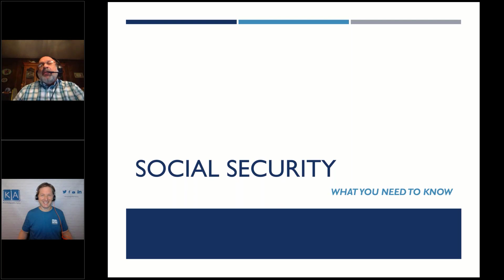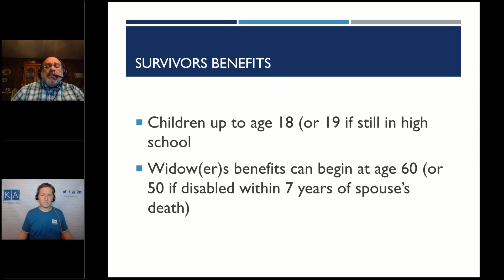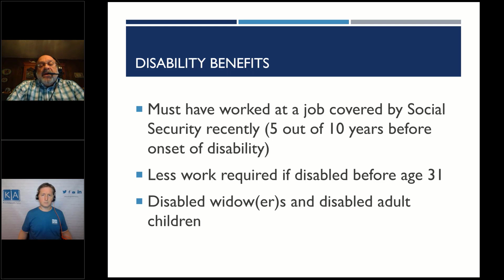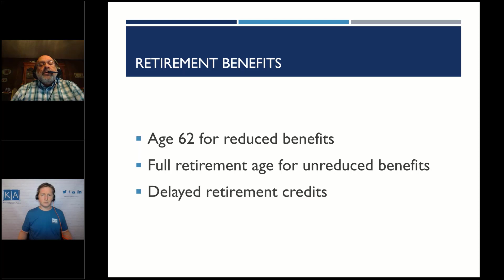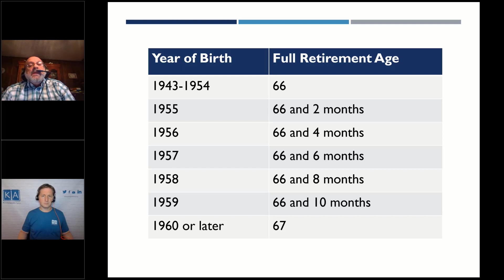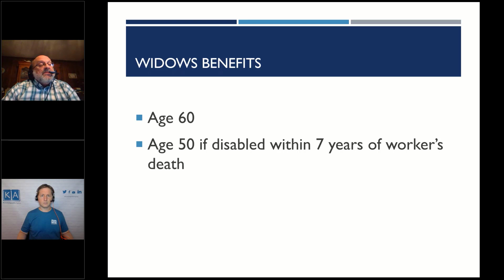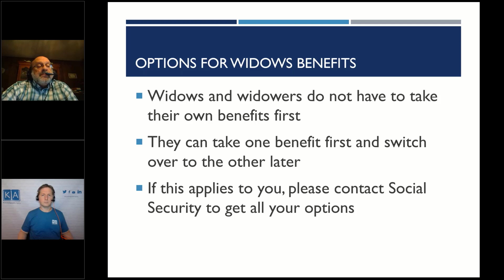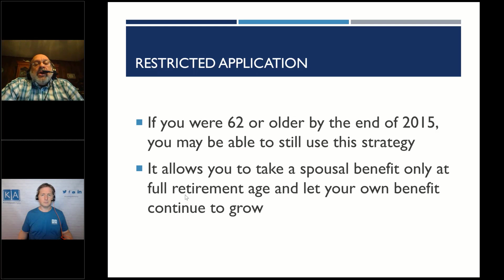Social Security What You Need to Know Now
The National Aging in Place Council (NAIPC) is a 501(c)6 membership association comprised of in-home senior service providers and local organizations focused on aging issues all across the country. There are currently local chapters in 14 communities. Their mission is to make Aging in Place a universally known and widely utilized lifestyle option for older American adults via education, collaboration, advocacy, and accessibility to services.